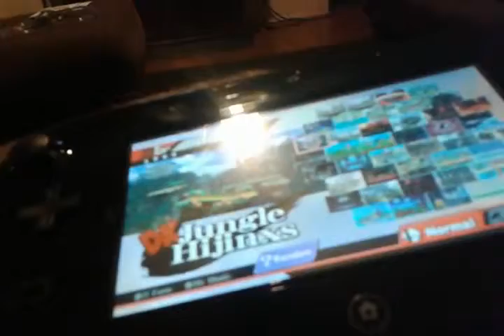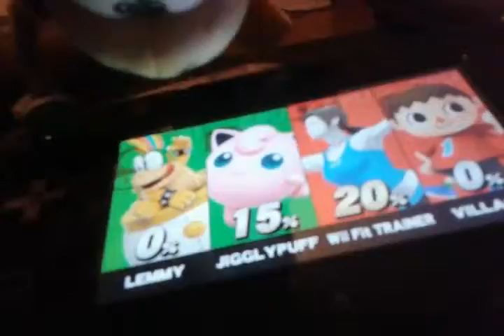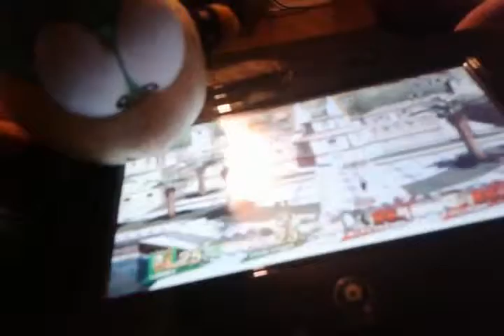A Wii u play through (also first vid on channel....)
a little play through with my wii u